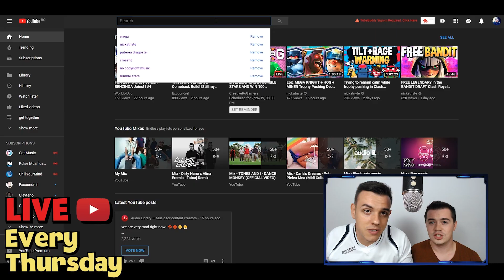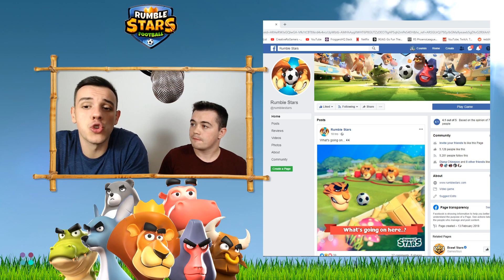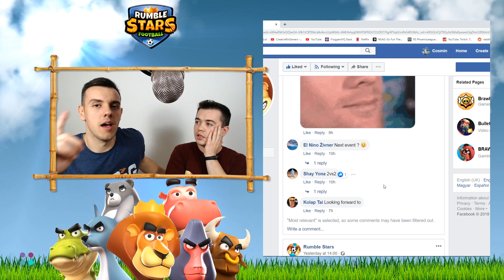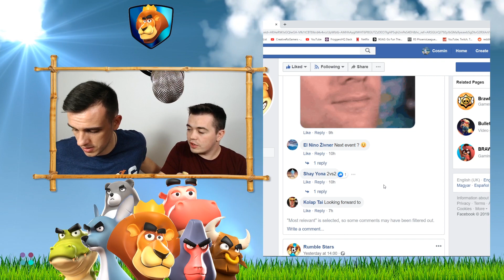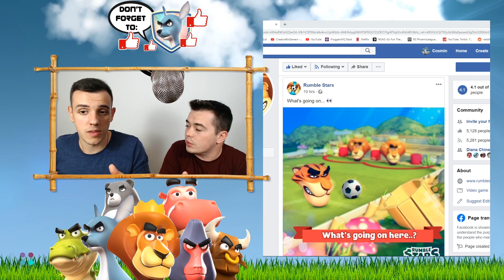SECRET UPDATE IN RUMBLE STARS? WHAT IS HAPPENING? :: E144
Is it a bird, is it a plane? New game mode, 2v2, new rumbler? What is it, guys?
I can't wait to see the new update in RUMBLE STARS
Write down below what do you think it may be.